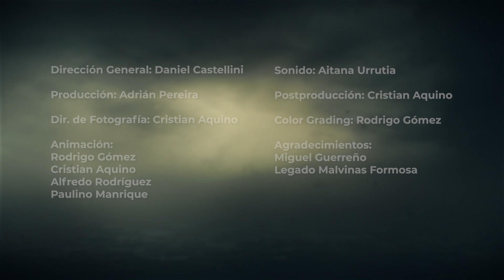RECUERDOS DE GUERRA || GRUPO ABATIDO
Más de 40 años han pasado de aquella guerra para recuperar Las Islas Malvinas, aún sigue sin poder esclarecerse tal injusticia, pero es obligación del pueblo argentino, sostener aquella lucha en la que tantos argentinos sobre todo de nuestra región NEA han dado en batalla. Algunos han dejado la vida, a otros la vida les ha costado estos 40 años, otros siguen de pie para que hagamos el ejercicio sano de tener siempre MEMORIA por nuestros héroes.

IRU PRODUCCIONES junto a 80 STUDIO desarrollamos estas cápsulas de historias de excombatientes recreando a través de la tecnología en animación aquellas vivencias remontándonos al 1982, remontándonos a lo más intimo de cada historia, de cada héroe que habita nuestra Formosa, que vive para recordarnos ¡LAS MALVINAS SON ARGENTINAS!

En este sexto capítulo, Miguel Angel Guerreño, pertenecía a la Compañía de Ingenieros Anfibios de la Infantería Marina. Su testimonio quedará para la posteridad en supervivencia, habiendo sido herido y 24 horas después rescatado. Su enseñanza es levantarse ante cualquier caída.